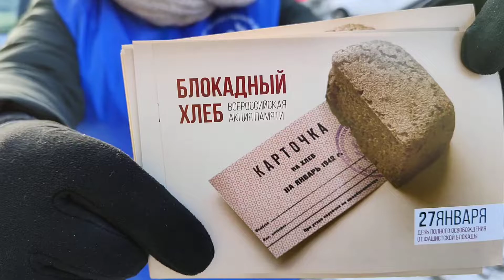Волонтеры Победы провели мероприятия в память о 78-ой годовщине полного освобождения Ленинграда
Ежегодно в России 27 января отмечается День полного освобождения Ленинграда от Блокады. В честь памятной даты Волонтеры Победы по всей стране провели ряд мероприятий и акций.

«Что такое Блокада? Военная операция или все же сознательное и целенаправленное уничтожение людей, то есть – геноцид?

Давайте сегодня, в День полного снятия Блокады, назовем вещи своими именами. На Ленинградской земле был совершен геноцид, и это преступление не имеет срока давности. И важно, чтобы это признало мировое сообщество! Необходим суд. Тем более, что такие прецеденты уже есть. Два года назад состоялся первый в истории России судебный процесс о признании геноцидом действий нацистов против народов СССР. Речь идет о массовых убийствах мирных жителей в деревне Жестяная горка в 1942 году на территории нынешней Новгородской области. Там погибло более 2,5 тысяч человек.

По неполным данным в Ленинграде и в Ленинградской области во время войны нацистами было уничтожено более 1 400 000 мирных жителей. На территории области действовало несколько десятков нацистских лагерей, проводились массовые расстрелы и показательные казни», - рассказала Ольга Амельченкова, Председатель Центрального штаба ВОД «Волонтёры Победы», Депутат Государственной Думы РФ.

В этот день Санкт-Петербург замер в минуте молчания в память о тех, чьи жизни унесли те страшные 900 дней. Волонтеры Победы на Пискаревском мемориальном кладбище провели торжественно-траурную церемонию возложения цветов и венков к монументу Мать-Родина. Добровольцы помогли в организации мероприятия и сопровождении ветеранов войны. В этот же день Волонтеры Победы вышли на улицы города, чтобы раздать памятные Ленточки Ленинградской Победы.